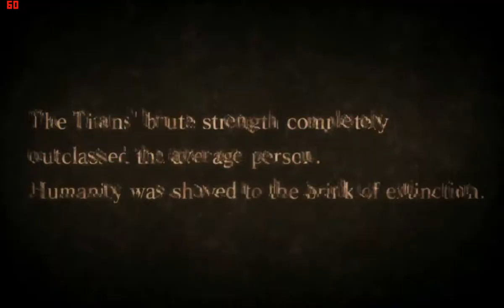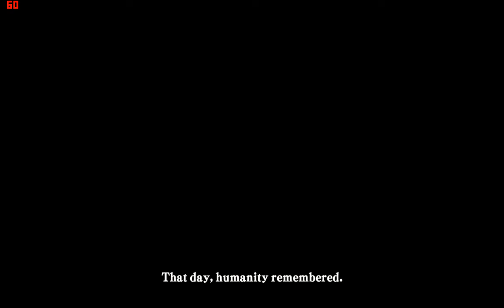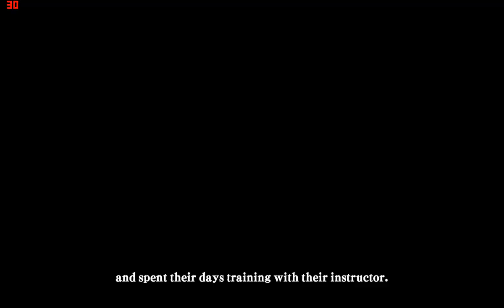Attack on Titan Wings of Freedom on Low End PC | Intel Xeon LGA775, 6GB DDR2, HD 7750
Attack on Titan Wings of Freedom gameplay on Low End PC
PC Test Bed:
- Processor: Intel Xeon X3323 (Quad Core) @2.5GHz Lga 775
- RAM: 6GB DDR2 (Geil 1gbx2 and MCV 2gbx2)
- Mobo: LGA 775 P35 Chipset MSI P35 Neo 3
- VGA: AMD Radeon HD 7750 1GB  Gddr5 MSI
- OS: Windows 7 Ultimate SP1 64bit
- Monitor: 19" LED Philips

FPS without recording should be higher and smoother :D
You can lower the resolution for better fps
I make videos for fun. If you like them, that's cool, if you don't, that's cool too...
I just hope you guys pray for me
in order to live longer and be a useful man for others

about the game:
An international hit anime "Attack on Titan" has come to Steam®! Battle is joined between the man-eating Titans and Eren and his companions. Experience the illusion of being in the anime, and controlling the flow of the story. The story from the anime, with a few original twists, is yours to

MINIMUM:
OS: Windows® 7, Windows® 8.1, Windows® 10 (64bit)
Processor: Core i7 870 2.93GHz over
Memory: 4 GB RAM
Graphics: NVIDIA Geforce GTS 450
DirectX: Version 11
Network: Broadband Internet connection
Storage: 25 GB available space
Sound Card: DirectX 9.0c over
Additional Notes: Pixel Shader 3.0 over 3D Accelerator chip , VRAM 1GB over